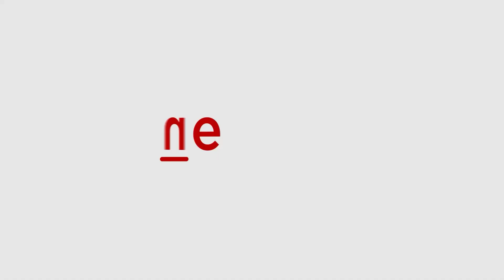Kolhan Tiger Champai Soren Joins BJP After Quitting JMM | Asianet Newsable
Former Jharkhand Chief Minister Champai Soren has officially joined the Bharatiya Janata Party (BJP) just days after resigning from the Jharkhand Mukti Morcha (JMM). This move comes ahead of the upcoming assembly elections, raising questions about the politics in Jharkhand. Watch.